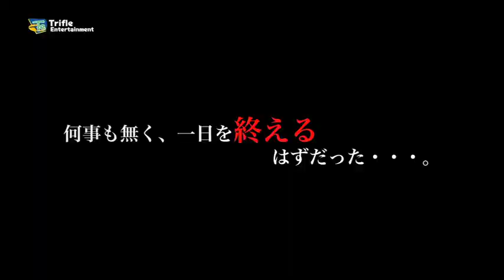舞台「日付のないカレンダー」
トライフルエンターテインメントプロデュース
「日付のないカレンダー」

密室。５人の男。繰り返される会話。曖昧な記憶。忘れられた過去。流れる平穏な時間。
だが、その時間も永遠には続かない。綻びは始まっている。

公演日程：2013年12月21日(土)～12月29日(日)
劇場：中野ザ・ポケット
脚本・演出：西永貴文(猫☆魂)

‹出演›
戸谷公人・山本匠馬・唐橋充・西ノ園達大・粟島瑞丸